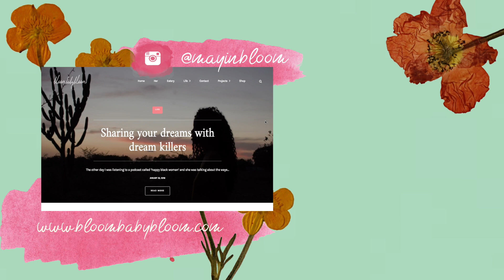My style philosophy ♥ holistic living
Hey you ;)

Do you guys have a style philosophy? Why do you get dressed in the morning? Who do you get dressed for? My style philosophy has changed over the years ( from having non to creating one) - I now know that getting dressed isn´t something vain but an integral part of my own lifestyle philosophy. I want to show up to life fully present and for me, yes, that does include wearing things that reflect my inner spirit, that inspire me and align with me :)

I would really love to hear some of your own holistic style philosophies !

Have a beautiful Sunday.

May it be of benefit ♥

Otherwise, I hope life is finding you blooming with grace wherever you are!

M.

p.s shout out to my beautiful videographer (and sister ) @ritapeace - check out her channel too if you speak Danish ;)

S O C I A L  &  O T H E R  T H I N G S

L I N K S :

(My Book)